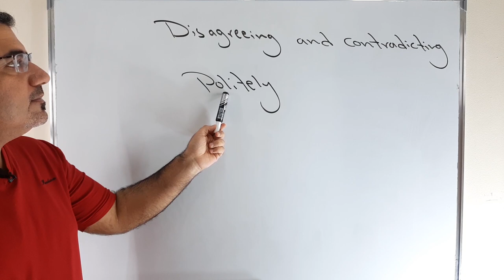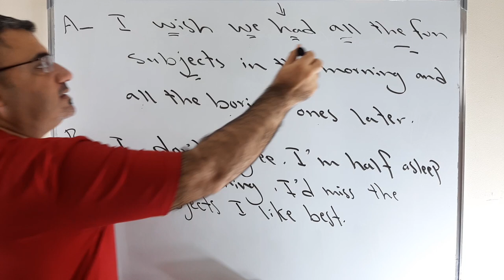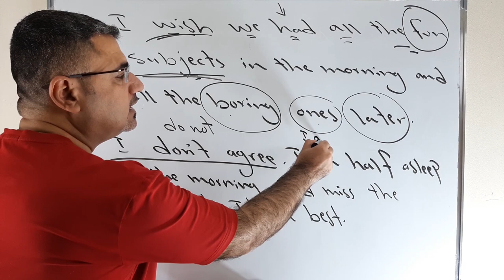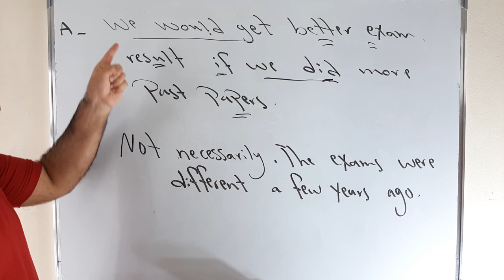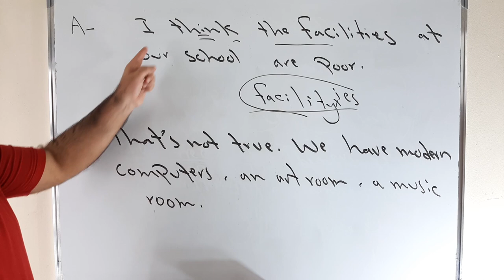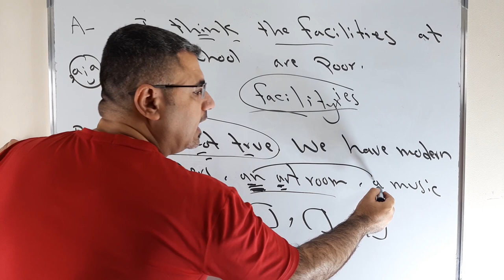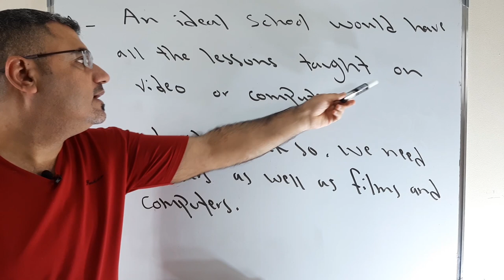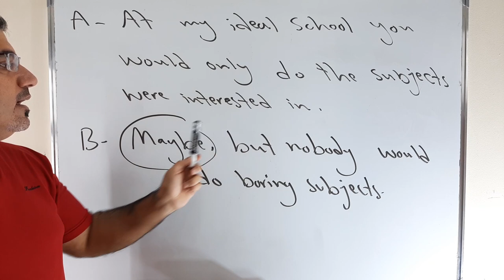تعلم محادثة كيف تخالف شخص الرأي بطريقة مؤدبة في الانجليزية | disagreeing and contradicting politely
نتعلم في هذا الفيديو محادثة بين شخصين احداهما يخالف ويعارض الاخر بالرأي بطريقة مهذبة بالتالي نتعلم مفردات وتراكيب وملاحظات قواعدية بحيث نطور من مستوانا باللغة الانجليزية